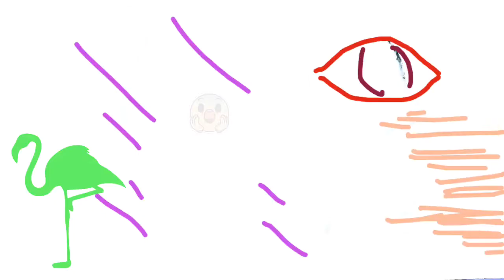Come To The Lake With Me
A happy doo wop soulful search into love ending tragically. By R.S.